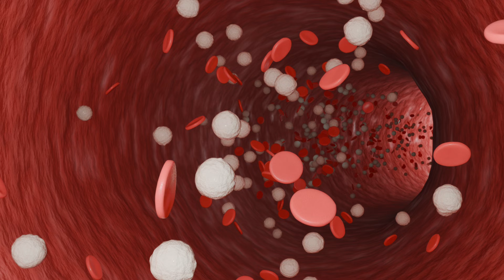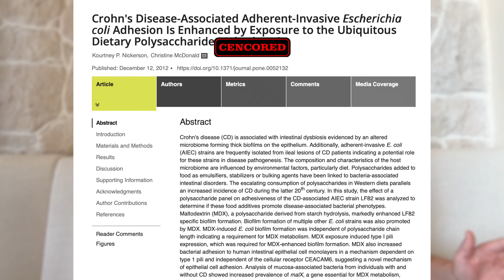This Carb is KILLING You Slowly.. [it’s not Sugar]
What if one of the most dangerous carbohydrates for your metabolic health isn’t sugar at all — but something hiding in foods marketed as healthy? This ultra-processed carbohydrate spikes blood sugar faster than table sugar, drives massive insulin responses, and is consumed daily by millions without realizing it. In this video, I break down the human randomized controlled trials and metabolic data explaining why this ingredient quietly sabotages blood sugar, insulin sensitivity, and gut health.

⏱️ Chapters (Timestamps)
00:00 Intro
00:58 Why this carbohydrate is worse than sugar
02:04 Glycemic index & blood sugar spikes
03:02 Insulin resistance & fat gain
04:10 Human RCTs on ultra-processed diets
05:12 High-GI diets & insulin resistance
06:08 Gut microbiome disruption
07:04 What maltodextrin is
08:02 How to spot it on labels & avoid it

Statements about supplements or wellness practices have not been evaluated by authorities (e.g., FDA, EMA) and are not intended to diagnose, treat, cure, or prevent disease. We are not responsible for external or third-party content.

📚 Sources
Maltodextrin glycemic index higher than table sugar – Healthline

Hall KD et al., Ultra-processed diets cause excess calorie intake and weight gain, Cell Metabolism, 2019

Yu et al., Glycemic index and insulin resistance — systematic review & meta-analysis of RCTs, 2025